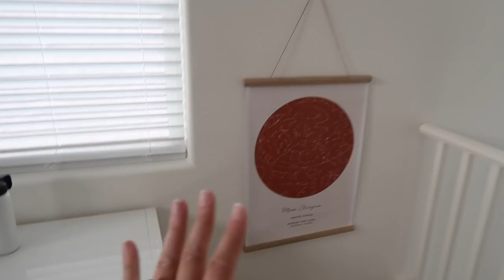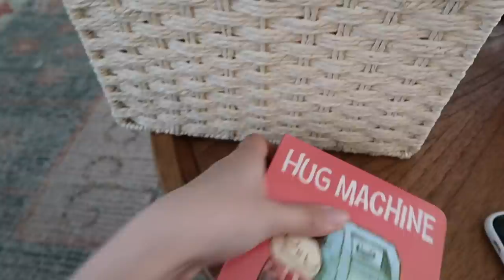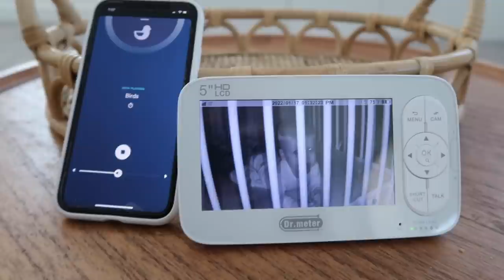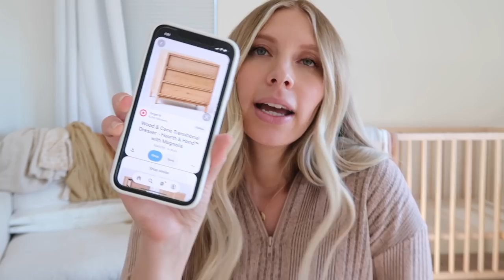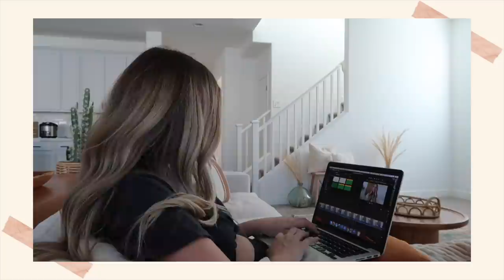i have gestational diabetes, again... || pregnant day in the life vlog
SHOP THIS VIDEO:
hug machine book
llama llama i love you book
snack cup
cleaning set